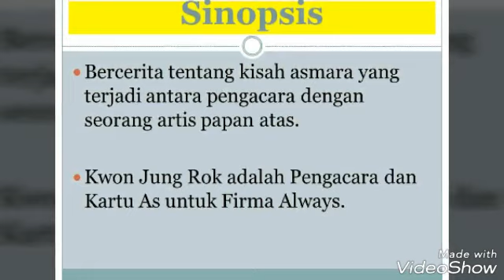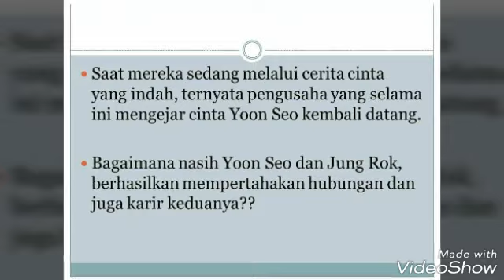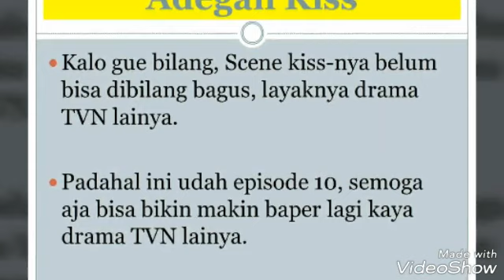Review Touch Your Heart. CARA MENDAPATKAN HATI LEE DONG WOOK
AWALNYA AGAK BETE TAPI LAMA KELAMAAN GOKIIILLLLLLLL. BAPER PARAH